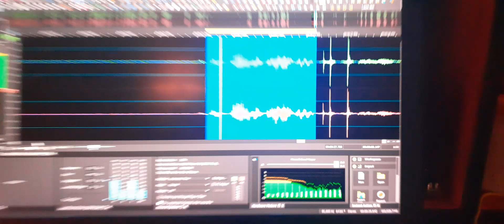9. Another response to who’s here was EVP “I am David Stefalante”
Another response to who’s here was EVP “I am David Stefalante”